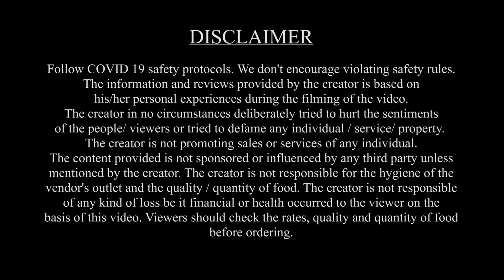Hygiene & Student Friendly Street Food Options at The Street Taste, Patna l Foodie Robin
Pocket Friendly, Hygienic & Best Street Food at The Street Taste. Patna Street Food Foodie Robin.

Hello Foodies... I know you love street food but then you are concerned about the quality, hygiene and cost. So in this video I have shared a newly inaugurated place serving street style food with proper hygiene and the rates are super cheap.

Address: Service Road, Road No.1, Shivpuri, Near Ganji Factory, Atal Path, Patna-23, Patna, Bihar 800023

Vlogging equipment